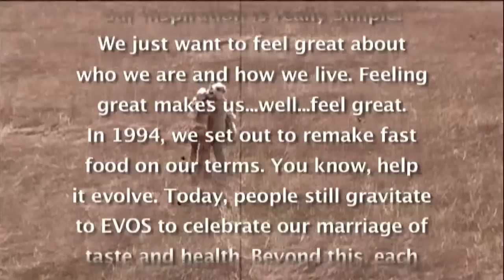99X - Get Up & Get Out w/ Lewis - Evos - Feel Great Fast Food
99X's Lewis finds out why Evos is your healthier alternative to fast food! Thanks to Andy from Evos in The Prado!